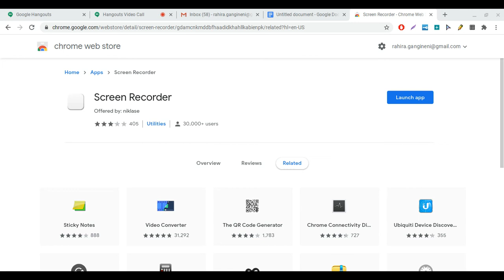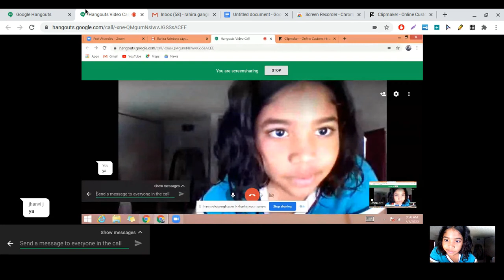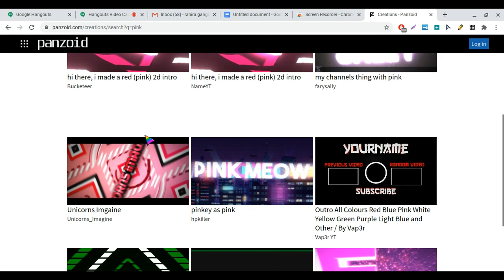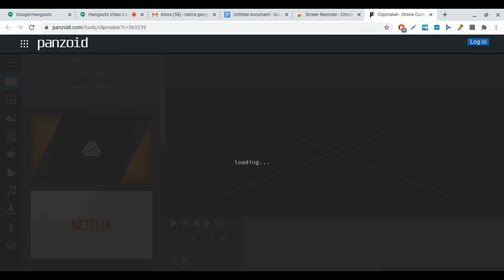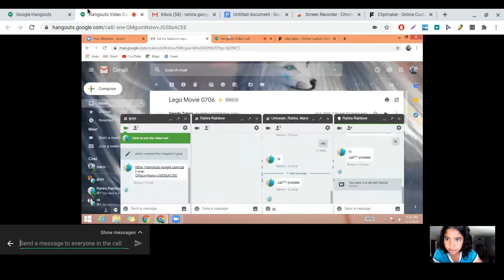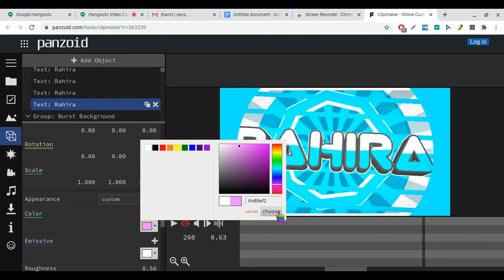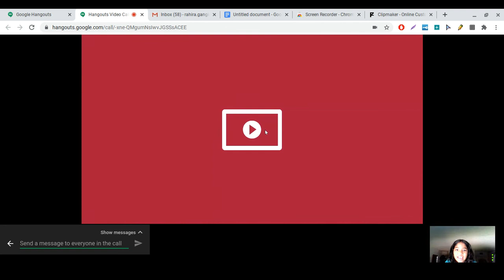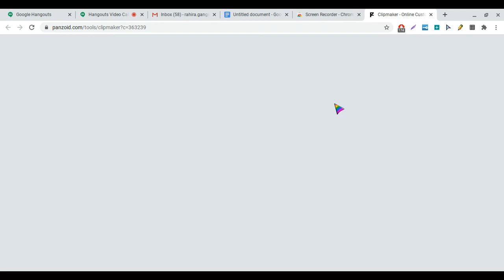chalange, who can make the best intro (w/ my friend)😁😉